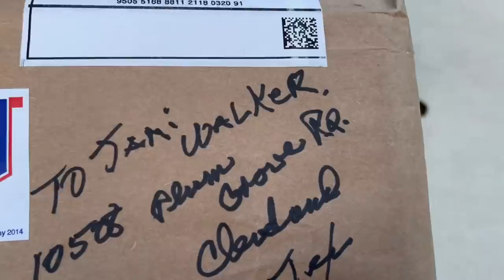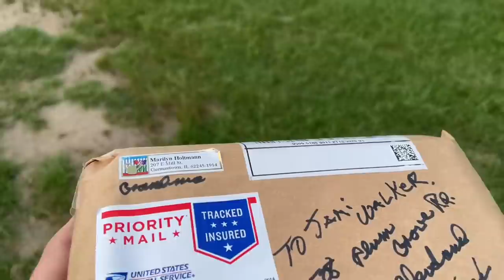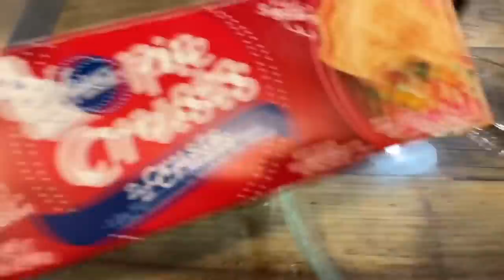Lester Wanted To Puke